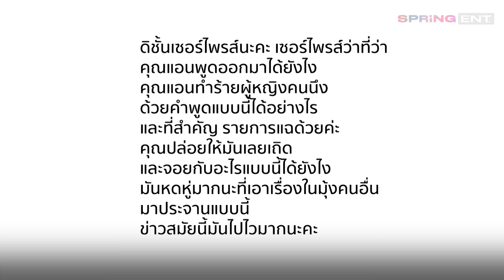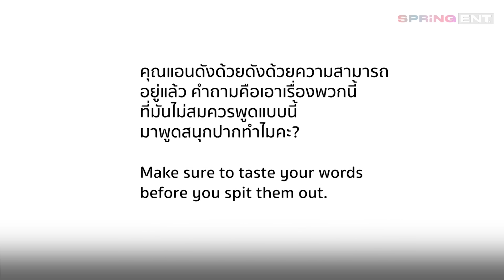แอน จักรพงษ์ ทัวร์ลงหนัก ชาวเน็ตแห่แบนหลังสัมภาษณ์พาดพิง แคทรีโอนา เกรย์ Miss Universe 2018 | SPRiNG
แอน จักรพงษ์ งานเข้า! โลกโซเชียลติดแฮชแท็กแบน หลังสัมภาษณ์ไม่ให้เกียรติ แคทรีโอนา เกรย์ Miss Universe 2018 ผ่านรายการแฉ หลังเลิกรากับแฟนหนุ่ม คลินท์ บอนแดด หรือ พี่หมี อดีตแฟนเก่านางงามจักรวาลคนดัง เพราะทนความเซ็กส์จัดซาดิสม์ และนางงามจักรวาล ก็เลิกราเพราะเหตุผลนี้